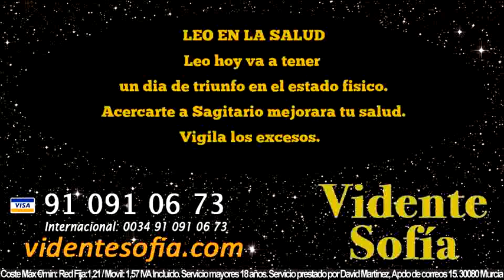Predicciones Leo 3 de Marzo 2016